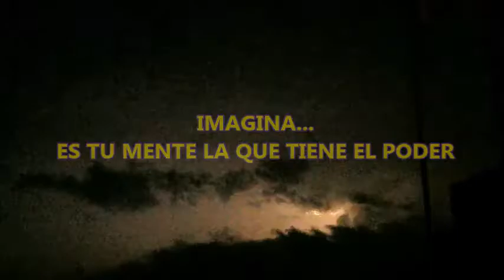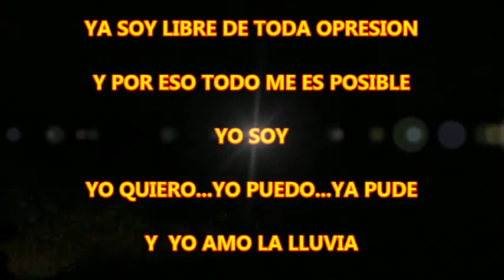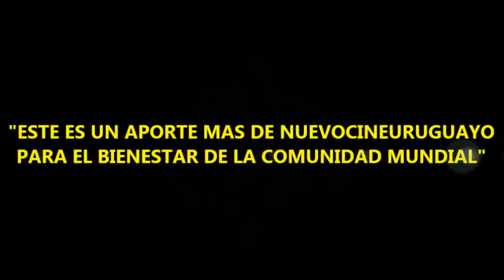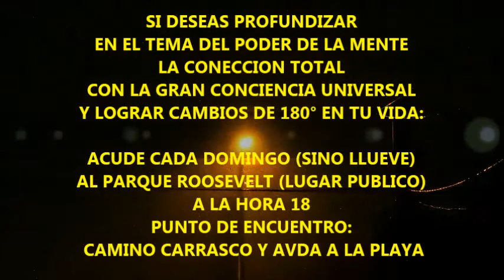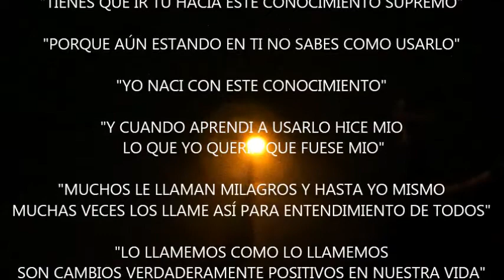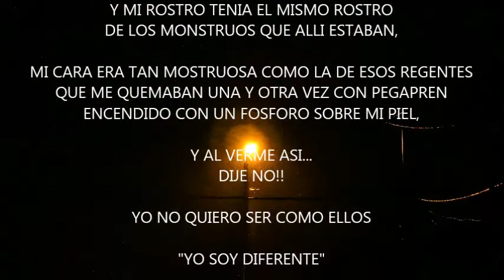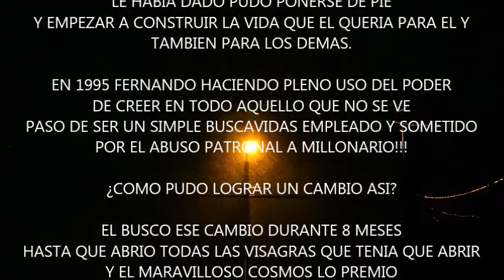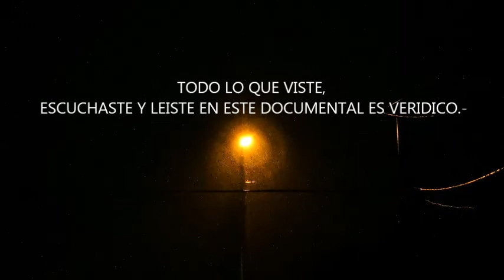LA GRAN TORMENTA QUE CAMBIARA TU VIDA